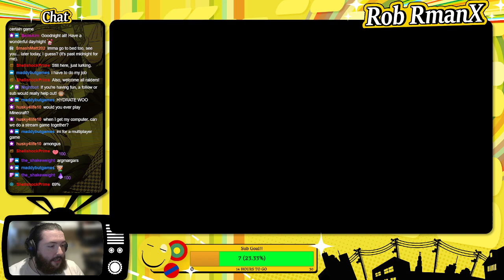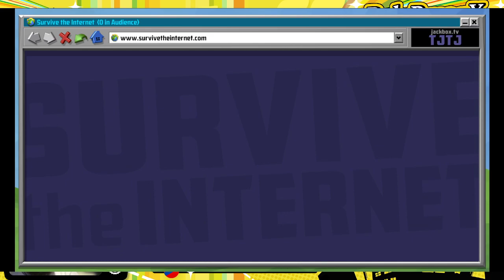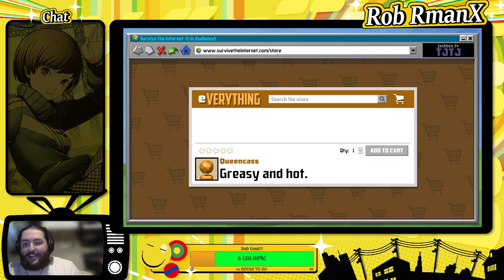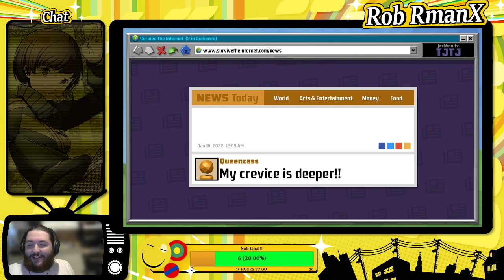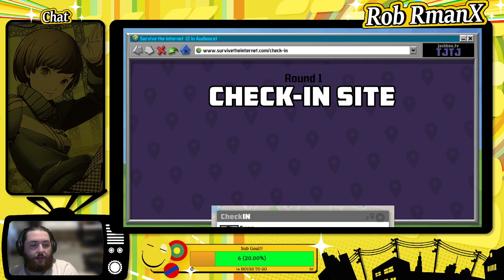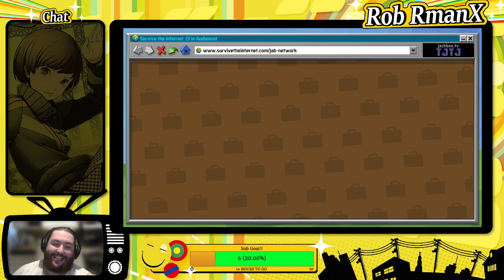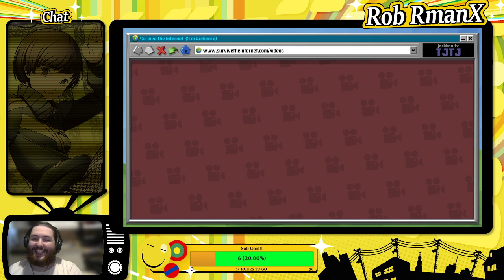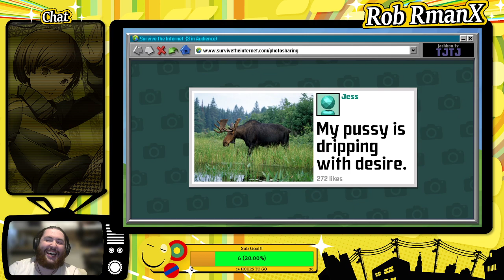24 Hour Stream - Part 1